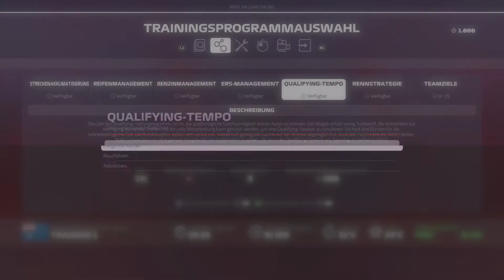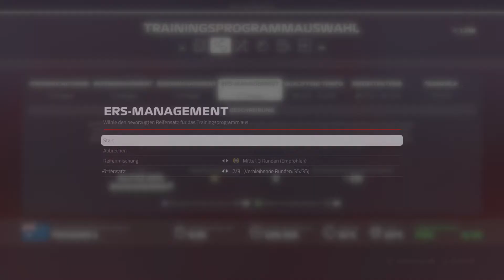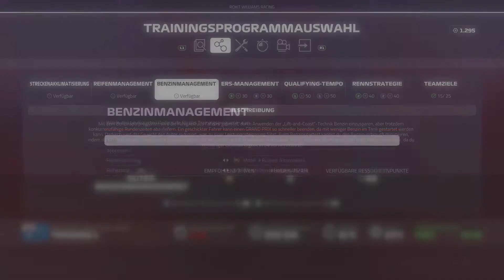DORTMUND 84 F1 2019 Teil 180 / Karriere Teil 5